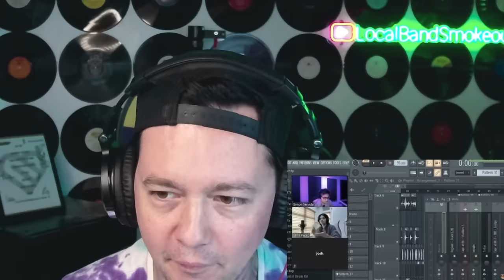SB19 Story Episode 1 ( Reaction ) Thanks @CashualChuck !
REACTION REQUESTS = Localbandsmokeout.com/submit

GhostKiller Entertainment
TheTotalDeathcore.com